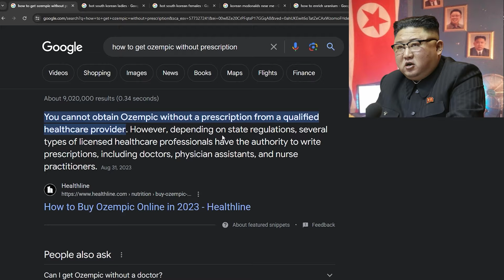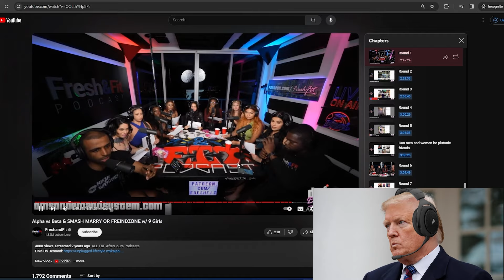BEST of Presidents Play Modded Minecraft (WW3) *parody*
THE BEST MOMENTS OF PRESIDENTS PLAY MODDED MINECRAFT